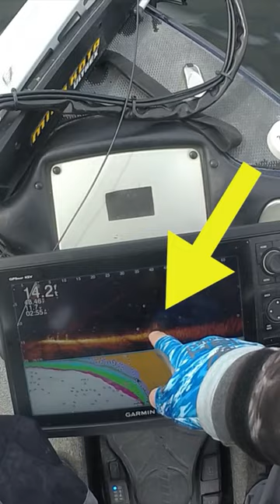Is LiveScope Cheating in Bass Fishing?